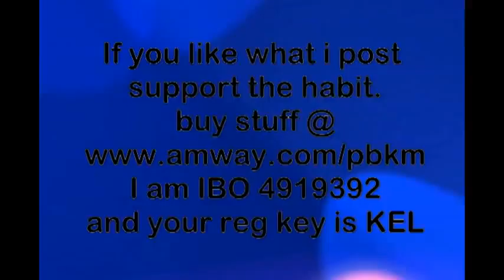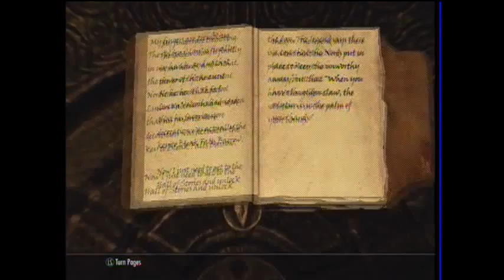Sky Rim Ep7.mpg